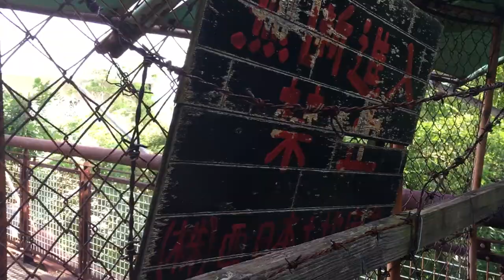岡山廃墟【ホテル ラ・レインボーホテル 】ヤンキーが逮捕された《不法侵入罰金 5万円》